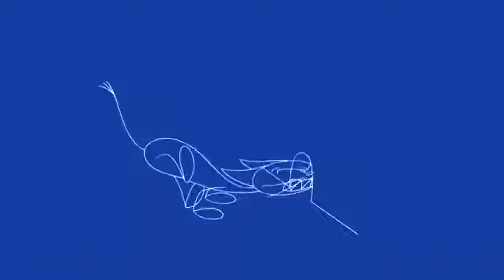TOM and JERRY—Caricatura animada HD película completa en español